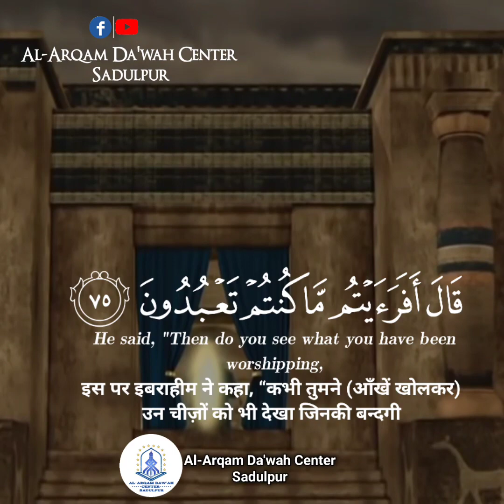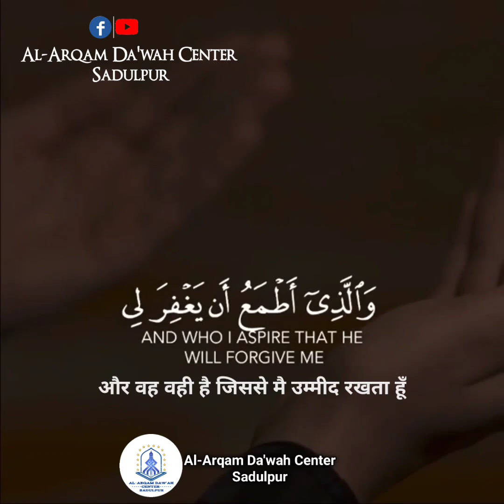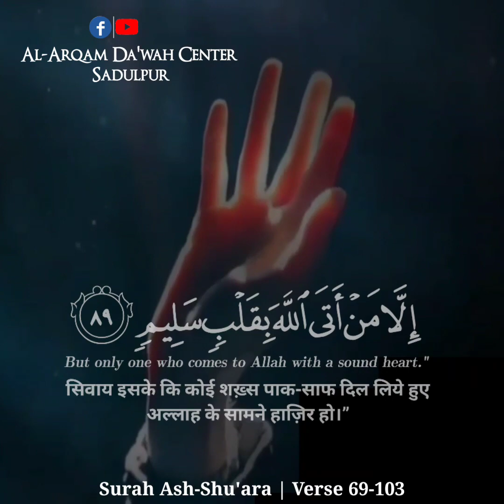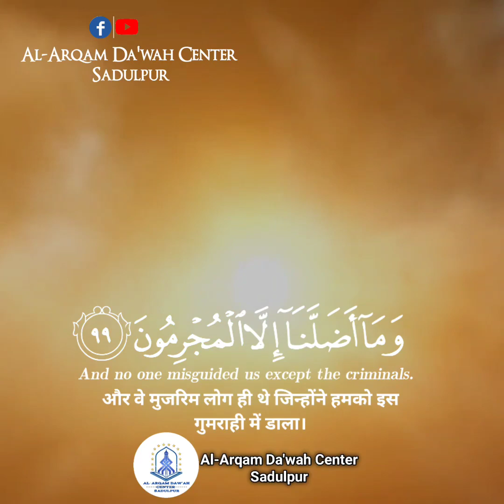Surah Ash-Shu'ara | Verse 69-103 | Islam Sobhi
القارىء إسلام صبحي Islam Sobhi